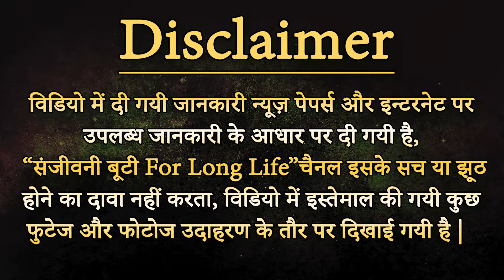सोने से तुरंत पहले इसे लगाये चेहरा बेहद गोरा टाइट और खुबसुरत बना देगा | Skin Whitening